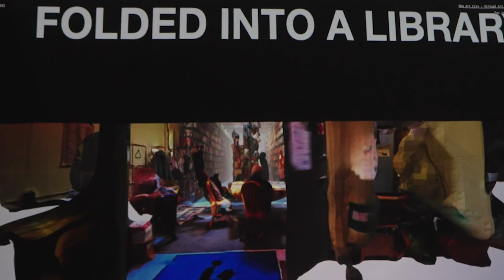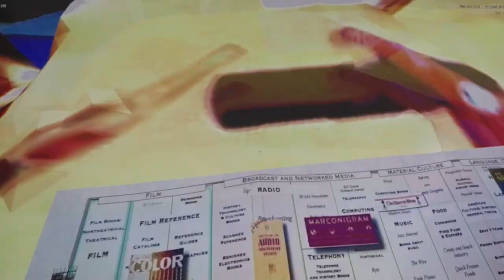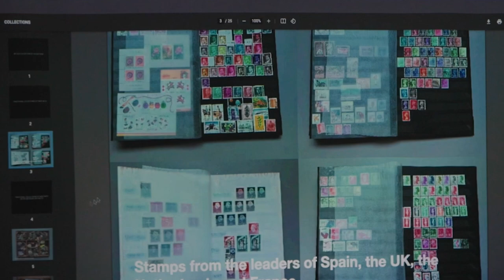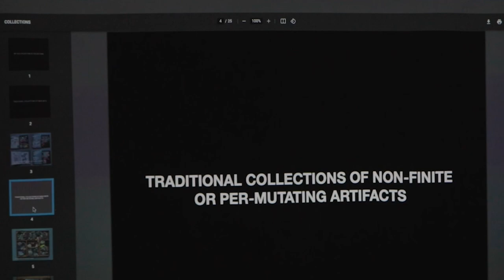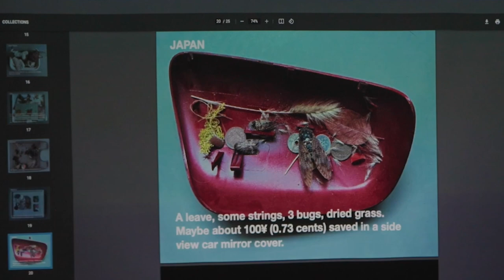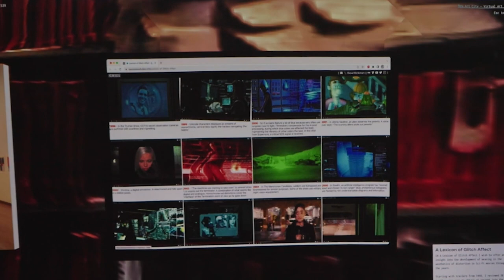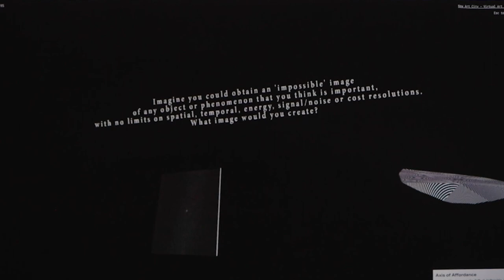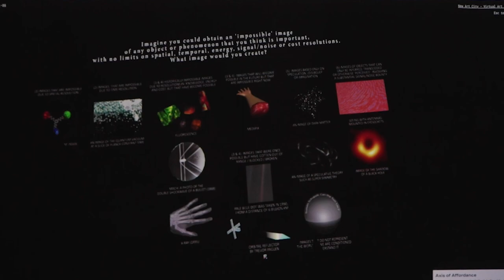Rosa Menkman: The Blob of Impossible Images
The BLOB (Binary Large OBject) gives a home to the collection of Im/Possible images that all together illustrate the concept of the impossible image and the relationships between affordance, resolution and compromise. As different Axes of Affordance (X,Y,Z and a) cut the BLOB, they define what is possible to resolve, and what images are compromised, or in other words, will never be rendered. While normally these compromised images would never find their way to our eyes, the hypothetical realms of the BLOB offer pasture to these impossible renders.

In this presentation about the BLOB Menkman will not only speak to this recent collection of impossible images, but also to how collecting and categorising has played a role in my artistic practice in general.